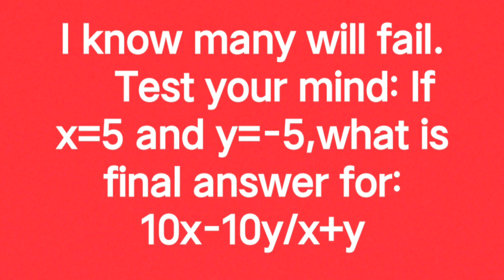Only For Genius I Know Many Will Fail Test Your Mind Find Final Answer